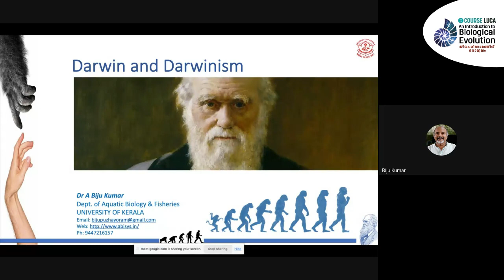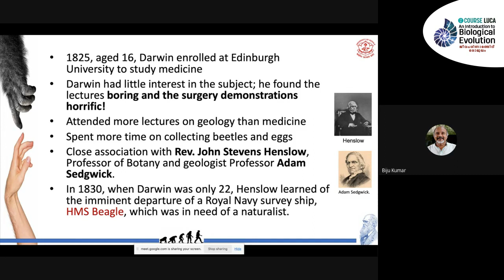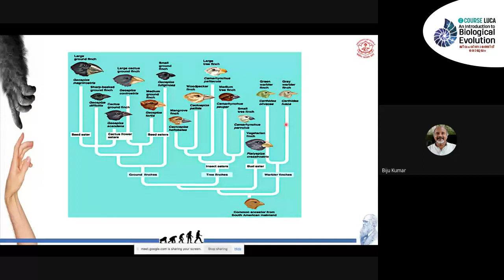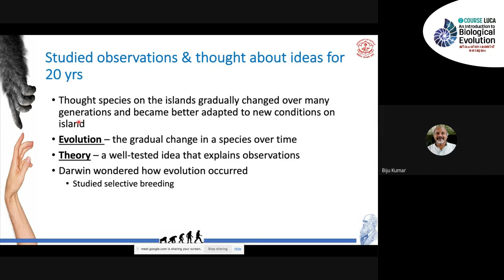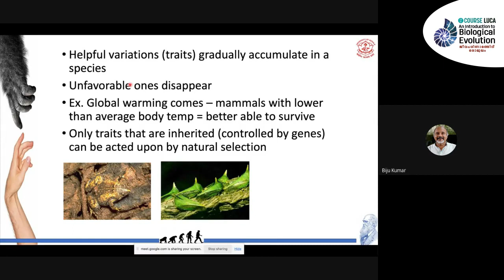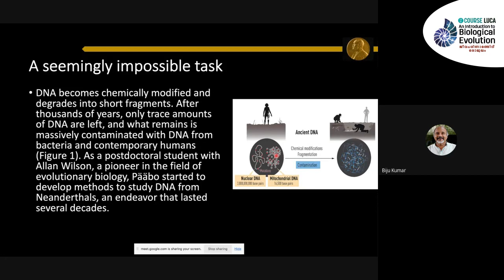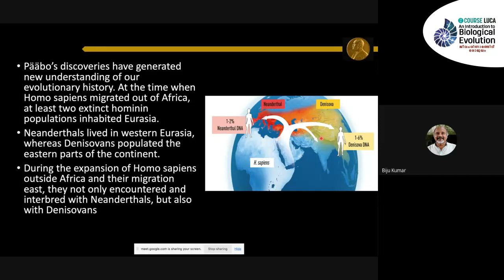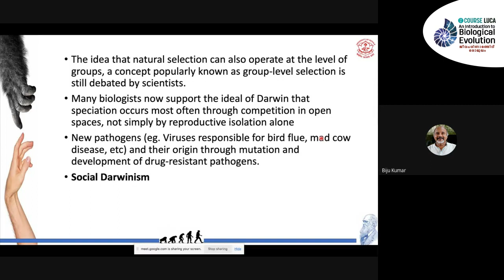ഡാർവിനിസം-ഇന്നലെ,ഇന്ന്,നാളെ | Dr. A Bijukumar - LUCA TALK | An Introduction to Biological Evolution